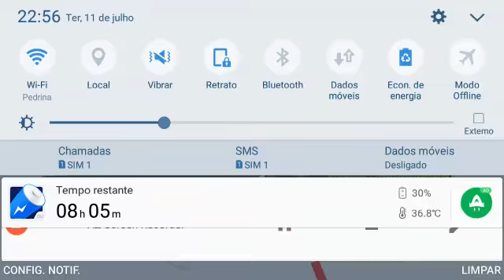Sonic the hedgehog 2 ep 1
Vídeo do download do Sonic 2